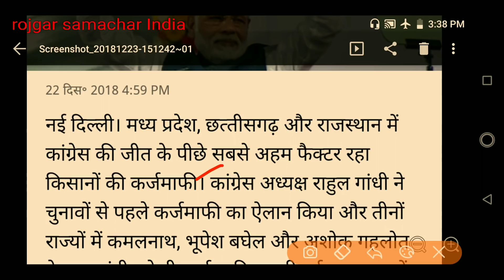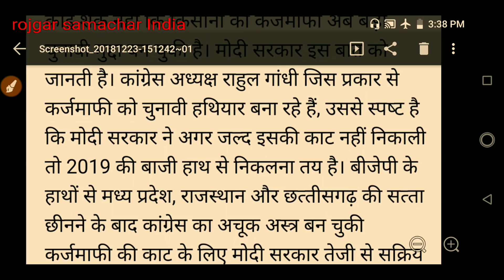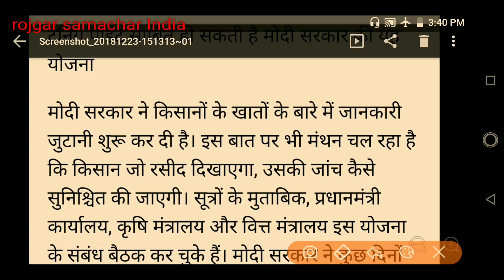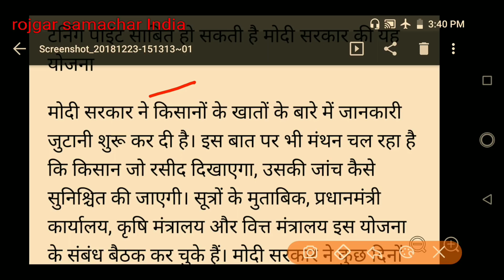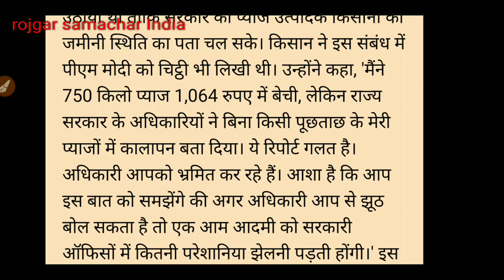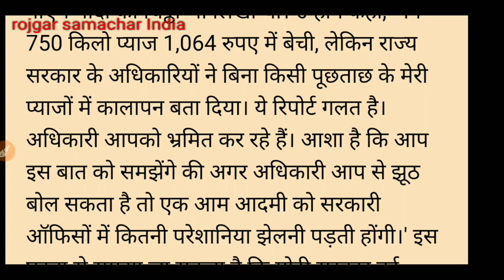किसान कर्ज माफ 2018||मोदी ने किसान कर्ज माफी के बाद की बड़ी घोषणा|| Kisan Breaking news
किसान कर्ज माफी 2018||latest news Kisan karz mafi||latest news Kisan loan maff